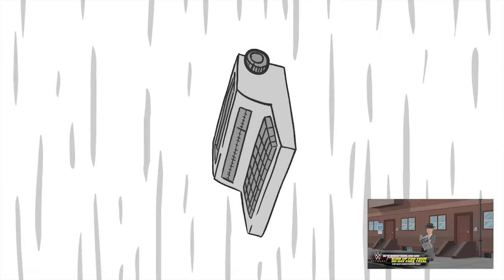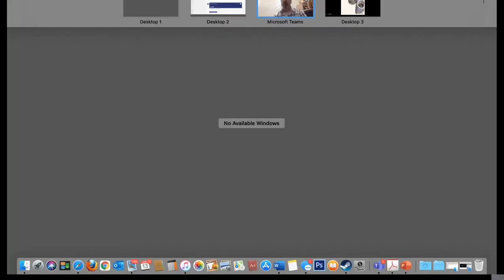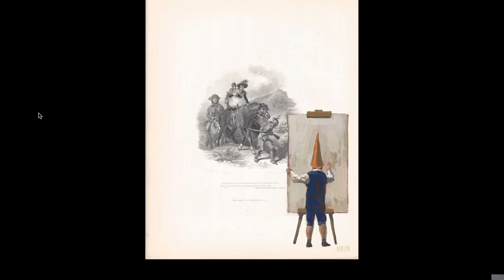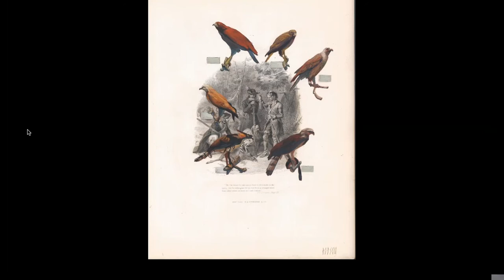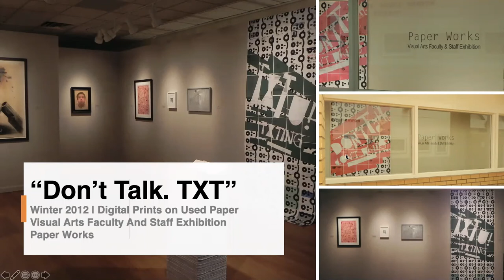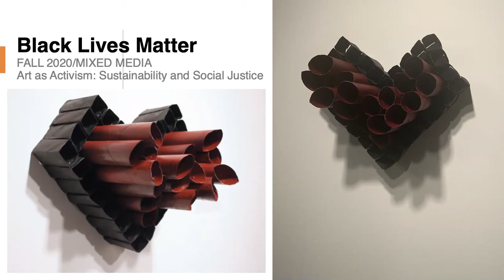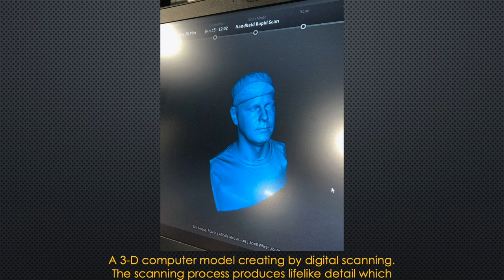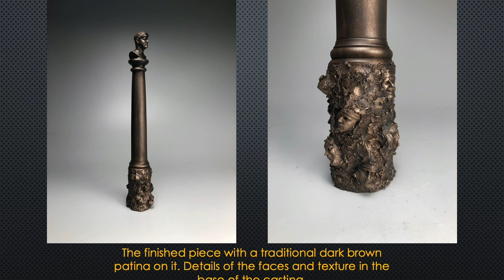Zuckerman Museum of Art Last Wednesday Lunch: April 28, 2021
Last Wednesday Lunch is a monthly, half-hour lecture series offering visitors an opportunity to connect with art and ideas on display at the Zuckerman Museum of Art. Each event will take place from 12:30 pm to 1:00 pm and will feature a new guest speaker.

The Last Wednesday Lunch program for spring 2021 will feature faculty artists represented in the Spring 2021 Faculty Exhibition. Each month several faculty members will share their perspective on the creative work they practice. Each of these lively and provocative prerecorded talks will be unique and may cover such topics as inspiration, ideation, process, or problem-solving.

April 28, 2021 Program features Page Burch, Kristine Kim, Chris Malone, and Don Robson